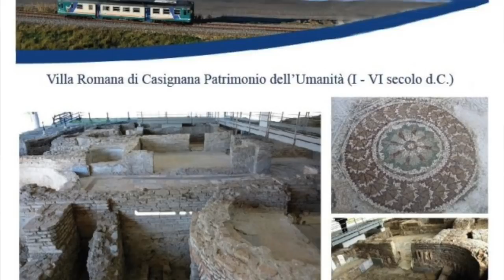L'arrivo a Locri del Treno della Magna Grecia (by EL)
L'arrivo a Locri del Treno della Magna Grecia.